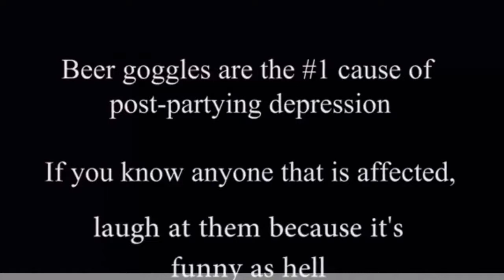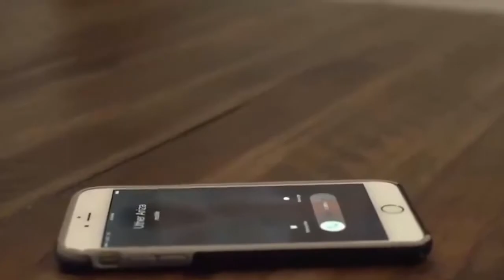Ultimate Beyond The Vine Compilation | Best Vines December 2016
New Beyond The Vine Compilation from the Top Viners of the Year 2016! Check out Team Internet's A Westworld Christmas .

New Beyond The Vine Compilation from the Top Viners of the Year 2016! Check out A Westworld Christmas ▻ .

New Beyond The Vine Compilation December 2016 Weekly Funny Vines and Instagram Videos from the Best Viners Funny Videos 2016 Playlist .